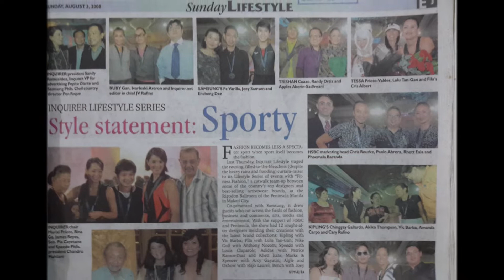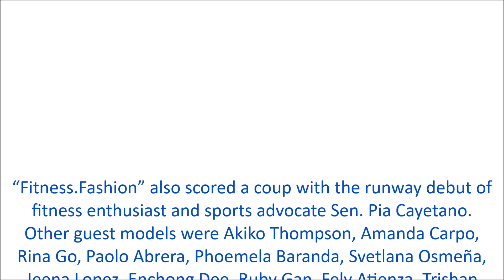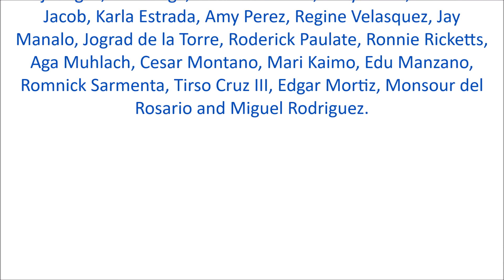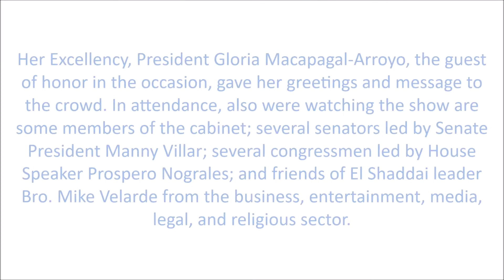Fitness Fashion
The flagship runway project of Samsung and the Philippine Daily Inquirer Lifestyle, was held at the Rigodon Ballroom of the Peninsula Manila in Makati City last July 31, 2008.

Co-presented with Samsung, it drew guests who cut across the fields of fashion, business, and commerce, arts, media, and entertainment. With the support of HSBC and Peninsula, the show had 12 sought-after designers melding their creations with the latest brand collections: Kipling with Vic Barba; Fila with Lulu Tan-Gan; Nike Golf with Anthony Nocom; Speedo with Louis Claparols; Adidas with Patrice Ramos-Diaz and Rhett Eala; Marks & Spencer with Arcy Gayatin; Aigle and Oxbow with Rajo Laurel; Bench with Joey Samson; and Puma with Ivarluski Aseron and Randy Ortiz. (Read the fashion report in this Friday’s Lifestyle Fashion and Beauty.)

“Fitness.Fashion” also scored a coup with the runway debut of fitness enthusiast and sports advocate Sen. Pia Cayetano.

Her Excellency, President Gloria Macapagal-Arroyo, the guest of honor on the occasion, gave her greetings and message to the crowd. In attendance, also were watching the show are some members of the cabinet; several senators led by Senate President Manny Villar; several congressmen led by House Speaker Prospero Nograles; and friends of El Shaddai leader Bro. Mike Velarde from the business, entertainment, media, legal, and religious sector.